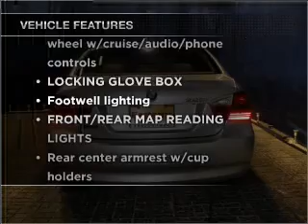2006 BMW 3 Series - Laurel MD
Year: 2006
Make: BMW
Model: 3 Series
Trim: 325i Sedan 4D
Engine: 6 cylinder 3.0 liter
Transmission:
Color: Silver
Mileage: 33199
Address:
9950 Washington Boulevard